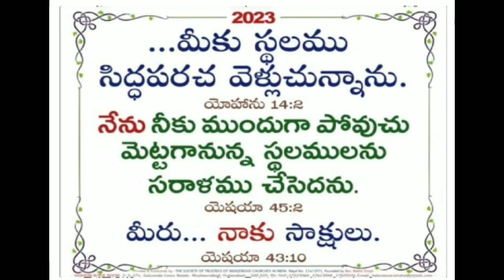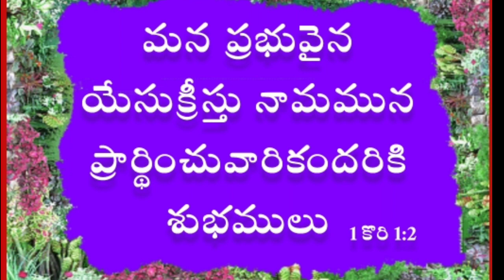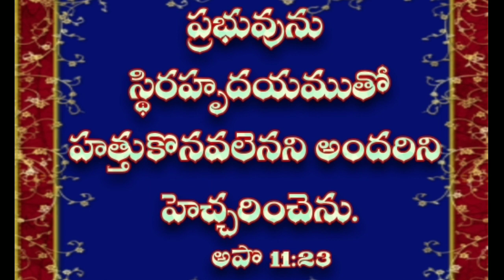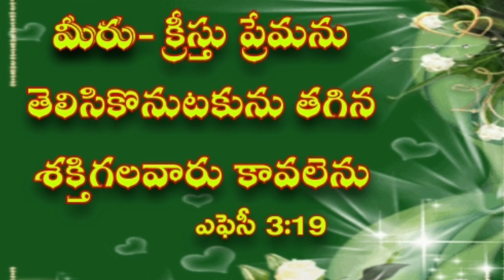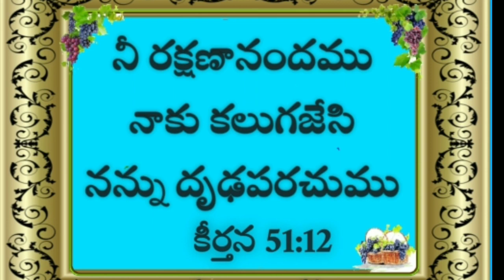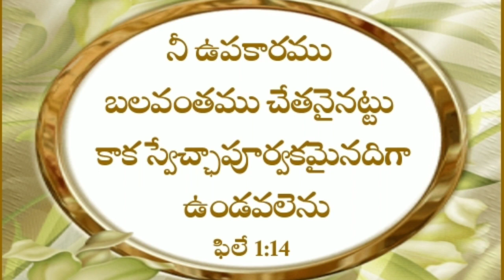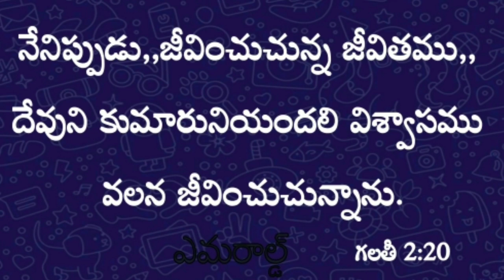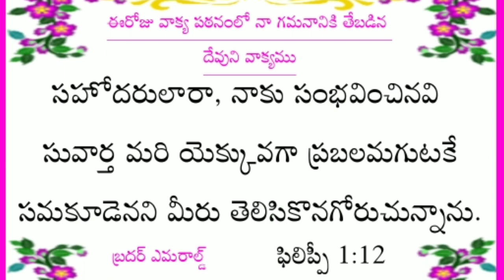Watch night service 2022 Worship message